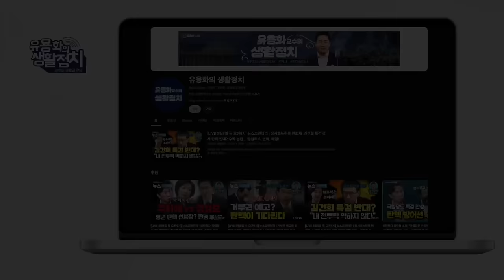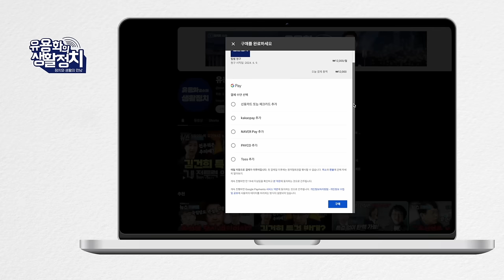박영원 충남대교수 |가장 혐오하는 사람한테 훈장을 받을수 없다 / 박근혜의 국정농단과도 비교가 안된다. “나랏 일에 무심한 국민은 악인의 지배를 받는다 ”